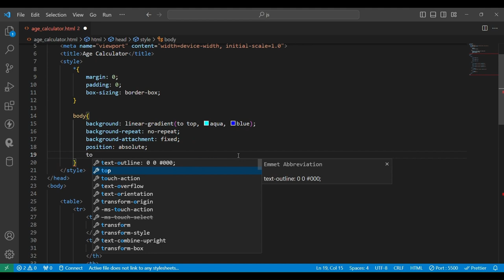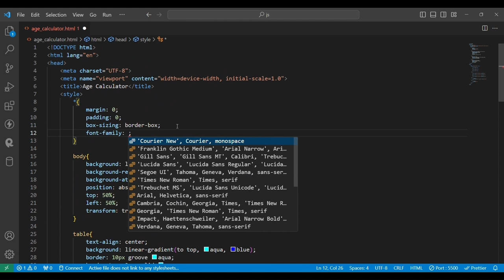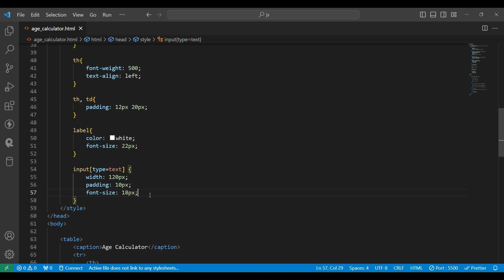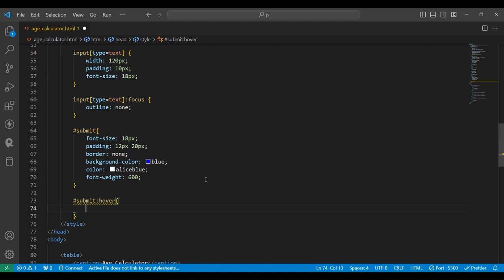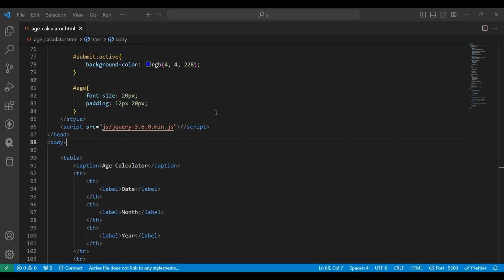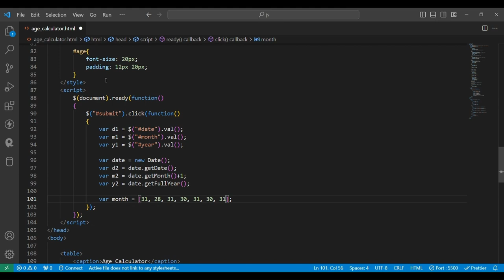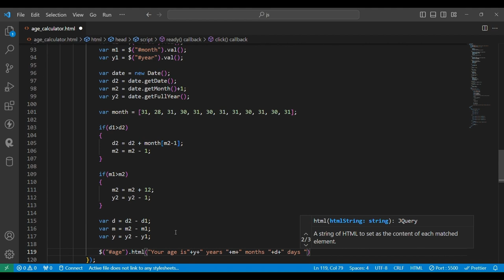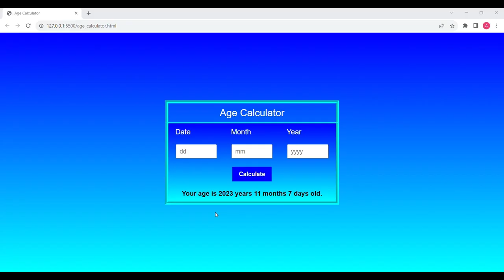How to make Age Calculator using HTML CSS & jQuery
Creating Age Calculator using HTML CSS jQuery | Project

In this video, we will create age calculator in which we can calculate our age using date of birth with the help of jQuery.